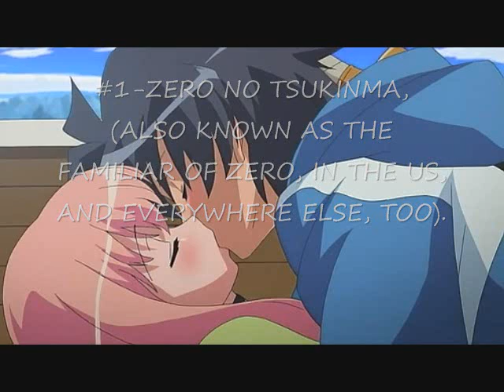TOP 10 FAVORITE ANIME OF ALL TIMES PART 2